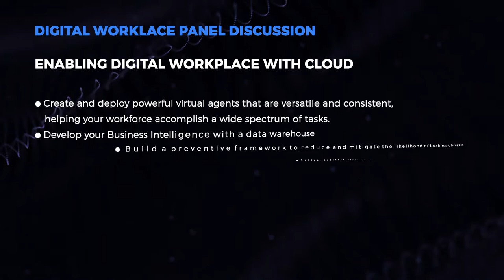Enabling Digital Workplace with Cloud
Enabling Digital Workplace with Cloud is a panel discussion took at World Cloud Show - Manila 2020

Topics Include:

• Create and deploy powerful virtual agents that are versatile and consistent,
helping your workforce accomplish a wide spectrum of tasks.
• Develop your Business Intelligence with a data warehouse.
• Build a preventive framework to reduce and mitigate the likelihood of business disruption.
• Deliver business transformation through mobile and cloud native apps
• Implement the most immediate cloud workplace tools.
• Consider the availability of critical cloud infrastructure for your overall value
network.
• Leverage workplace technology that meets the needs of a distributed workforce.
• Define policies around remote work.

Panelists:

• Saiful Bakhtiar Osman - Head of ICT, Malaysian Aviation Commission
• Winnie Talosig Rebancos - CIO, Coca-Cola Beverages
• Francis Viernes - Associate Director, Head of Data Analytics, LEECHIU
• Steven Wong Weng Leong - Chief Operating & Financial Strategist (COO), China Construction Bank

Moderator:

• Reynaldo lugtu Jr - CEO, Hungry Workhorse

World Cloud Show gathers pre-qualified CIOs, CEOs, CTOs, Heads of Research, Industry Practitioners, IT Decision Makers and Experts in Cloud Computing from cross-industry verticals.

The show features exciting keynotes, government and enterprise use-case presentations, product showcase, panel discussions and tech talks to discuss the latest challenges and explore applications of cloud-based solutions that will benefit for the years to come.